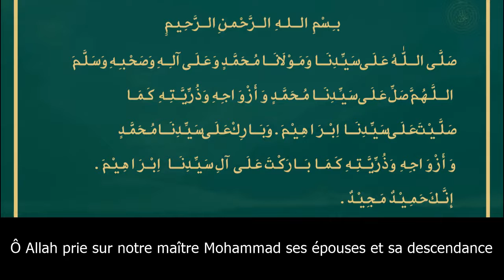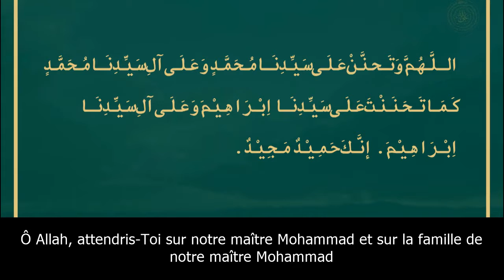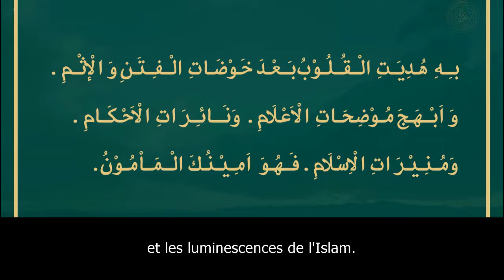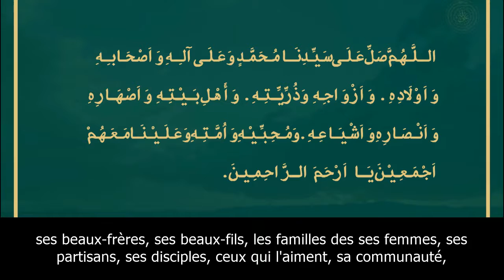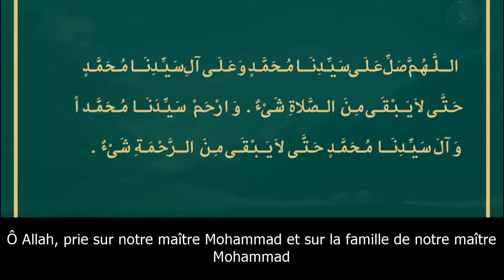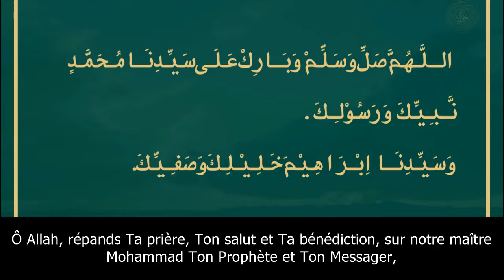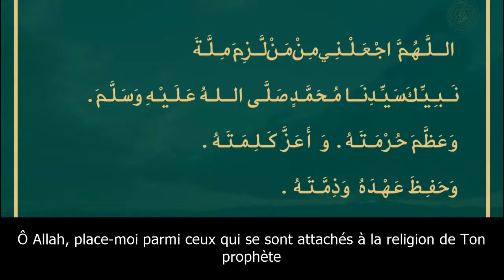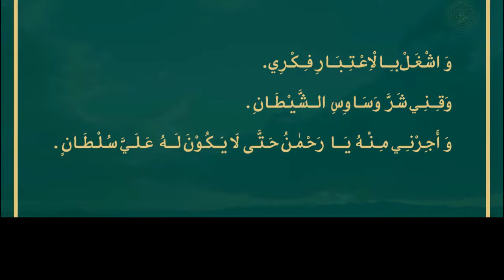Dalail Al-Khayrat : chapitre du lundi | دلائل الخيرات : حزب يوم الاثنين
"Dalail Al-Khayrat" est un livre important dans la littérature islamiques, et il est considéré comme l'un des plus populaires dans le monde musulman. Il a été écrit par l'Imam Al-Jazuli, un soufi marocain, au XIVe siècle.

Le livre est divisé en plusieurs parties, chacune contenant des prières et des bénédictions spécifiques sur le Prophète Muhammad (que la paix soit sur lui). Les prières sont souvent récitées en groupe ou en privé, en particulier le lundi, qui est considéré comme un jour béni dans l'Islam.

Le titre "Dalail Al-Khayrat" se traduit littéralement par "Les preuves des bienfaits", et fait référence aux bénédictions que l'on peut obtenir en récitant ces prières. Les bénédictions sont considérées comme une faveur de Dieu et une source de bénédiction pour la personne qui les récite.

Le livre est souvent utilisé comme un guide de prière pour les musulmans et est considéré comme une pratique spirituelle importante dans la tradition soufie. Les prières contenues dans "Dalail Al-Khayrat" sont considérées comme un moyen de renforcer la connexion spirituelle avec le Prophète Muhammad (que la paix soit sur lui) et d'obtenir des bénédictions et des faveurs de Dieu.

En résumé, "Dalail Al-Khayrat" est un livre important dans la tradition islamique et soufie, qui contient des prières et des bénédictions sur le Prophète Muhammad (que la paix soit sur lui).